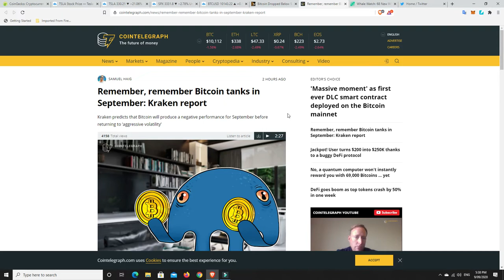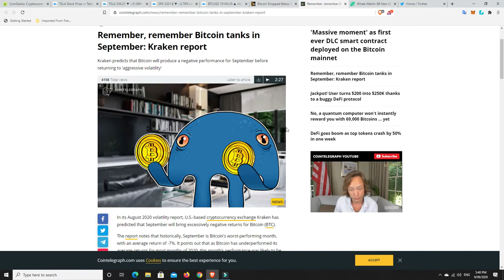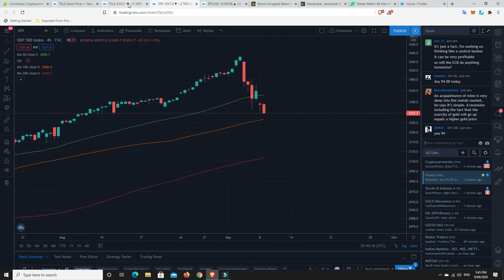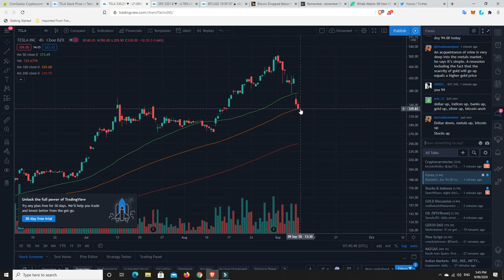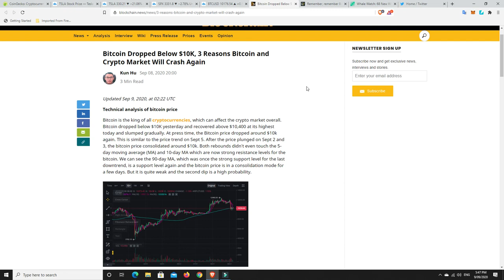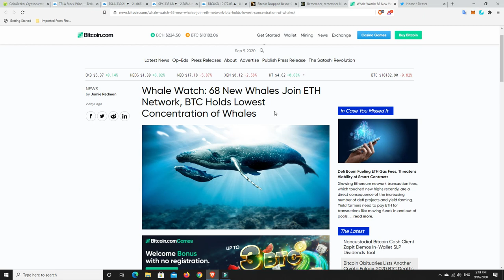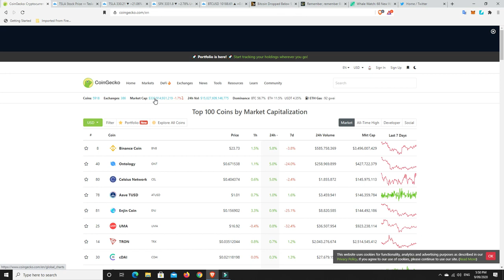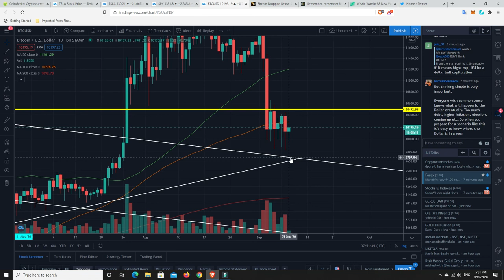Waiting on BTC and the Crypto market to make a move, whales are buying up Eth. Follow smart money!!!